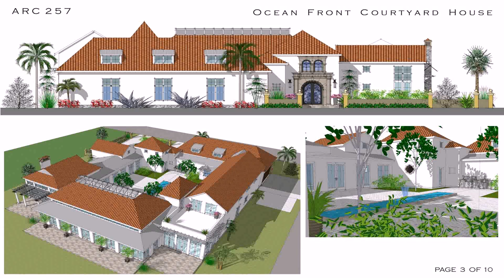Spanish Style House Plans And Designs (see description) (see description)